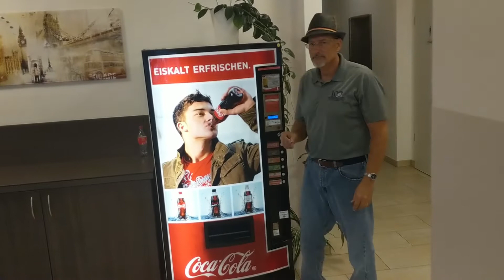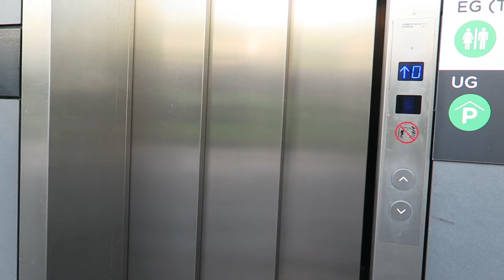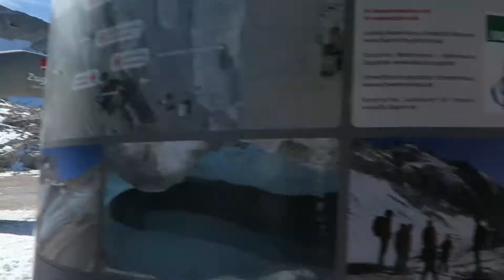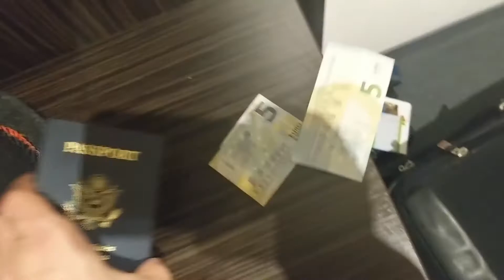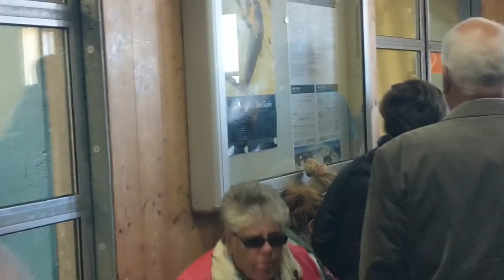The Highest Point in Germany!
We make our way to the peak of Germany!